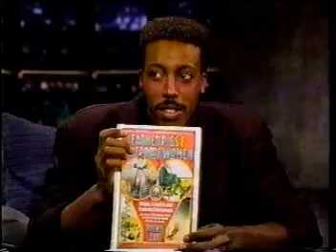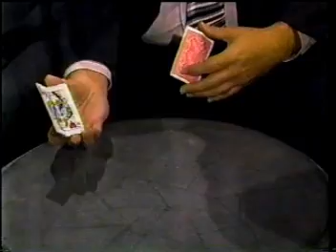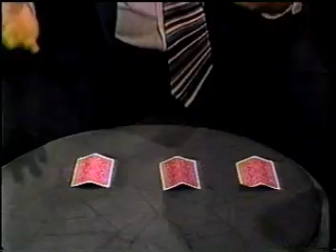Magician Ricky Jay on Arsenio in 1988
Slight-of-hand magician Ricky Jay appears here on Arsenio back in 1988 with an amazing performance. I captured this from my own VHS-recorded copy of the broadcast from back in the day. :)

For the higher quality video and audio version, add &fmt=18 to the end of the URL.